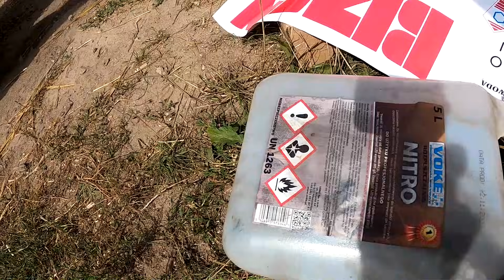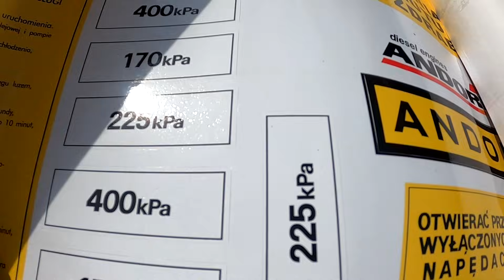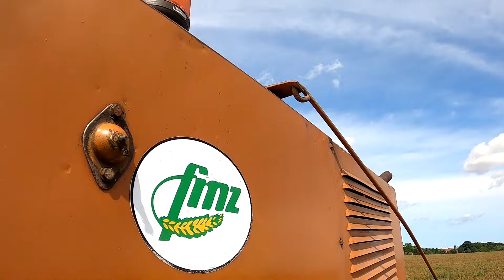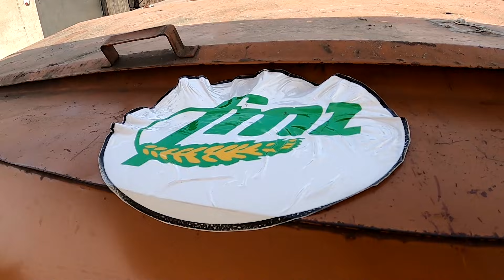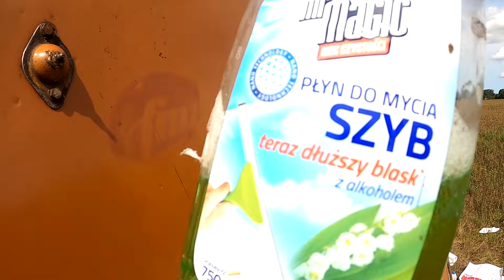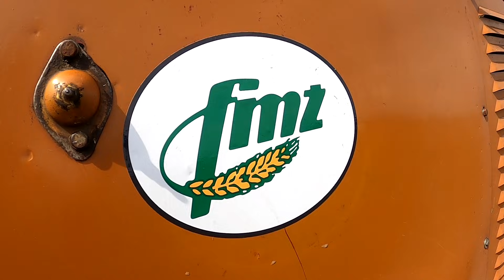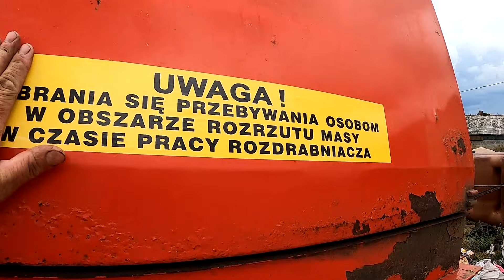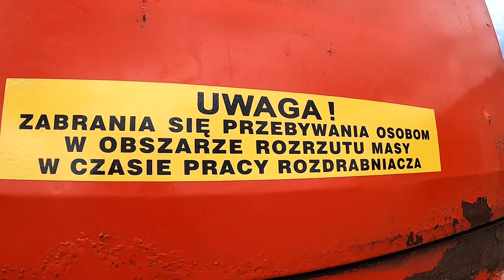Bizon miodowy pół dnia szykowania 10 minut koszenia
Naklejki. Przejazd. Żyto Burza Zjazd